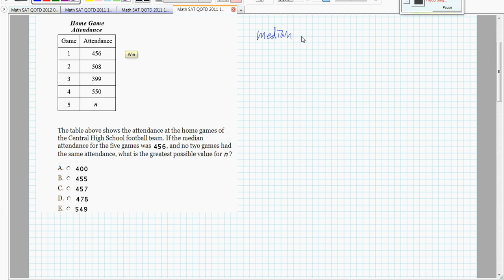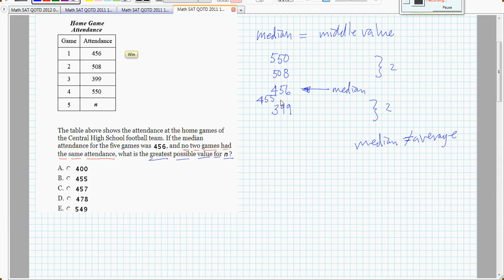Math SAT QOTD 2011 11 06.wmv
College Board solution